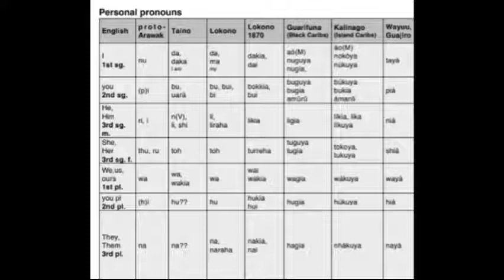shortz |Creating an Arawakan language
The first part of a series of mini clips focusing on the basics. This first clip is to clarify that no one claimed that there was a taino language being resurrected. As stated in the clip there is not enough to bring it back. What's more realistic as stated by Jerry Roman is to study Arawakan principle's to create a new language for descendants. Extracting words that have a consistency and learning how Arawakan languages work. Jerry Roman always speaks to Garifuna speaker's and also Lokono speaker's. How many of the so-called Kasike's actually learn from Arawak speaker's?🤔

The notion of an creation of a modern Taino language is false. Taino, Kalinago and Garifuna are island arawakan languages. Today only Garinagu still speak island arawak. Their women still speak eyeri, which is Arawak. Garinagu still use many words that can be found in the Kalinago 1665 dictionary and use word's that are similar to Taino words such as Sinato (T), and Siñati (G). There is a consistency of recorded narratives of Tainos taking the women, Kalinago taking women and Arawaks on the mainland taking the women.

Eyeri or the women's speech has always been referenced in the past when ever speaking about Kalinago or Garifuna. The Garifuna language spoken by the Garinagu is fundamental to understanding both Kalinago and Taino.

Clearly on video what's stated is creating a New Arawak language, based on studying Arawak principles. Not "inventing a new Taino language".

Keisha Josephs is always referenced by me and Rene.

Who's your teacher?

Observe with an open mind and don't be reactionary.